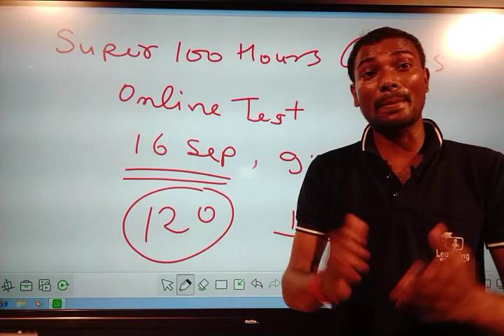बिल्कुल निःशुल्क ऑनलाइन क्लास Super 100 Hours Class 100+ Selection by Durgesh Sir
👇🏻 फेसबुक पेज 👇🏻

कुशल अध्यापक